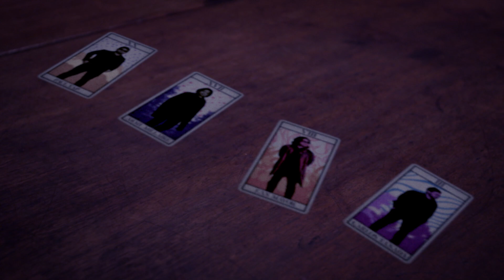Haunted Manila Festival Presents: SANTELMO - Halloween Music Party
Filinvest City Events Grounds

Haunted Manila is a 6-night Halloween Festival celebrating music, film, adventure, and zombies. It will be held on October 26-31, 2019 in Filinvest City Events Grounds, Alabang, Muntinlupa.

Run for your life with the country's biggest zombie run, Outbreak Manila. Experience terror and test your problem-solving skills with haunted escape rooms and a giant scavenger hunt by Breakout Philippines. Watch Classic Pinoy Horror Movies in our open-air cinema, Pelikulagim. Hang out with your family, barkada, and officemates in our Gayuma Food Bazaar and Trick or Treat Game Stations. Cap off your festival experience by singing along with your favorite OPM bands at Sᴀɴᴛᴇʟᴍᴏ Halloween Music Party!

Available until October 2 only!

Haunted Manila is a festival by GoPlay Manila and Sindikato
Official TV Partner: FOX
Co-presented by: SIP Purified Water
Official Venue Partner: Filinvest City
Official Alcohol Partner: Bacardi
Havaianas, Gino's Brick Oven Pizza, Cello's Doughnuts & Dips
Hotel Partner: Azumi Boutique Hotel